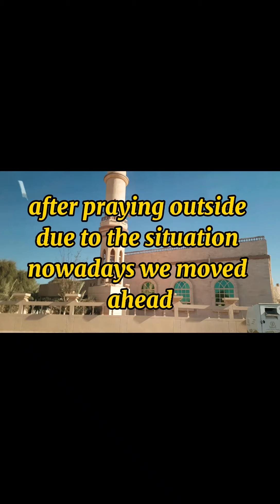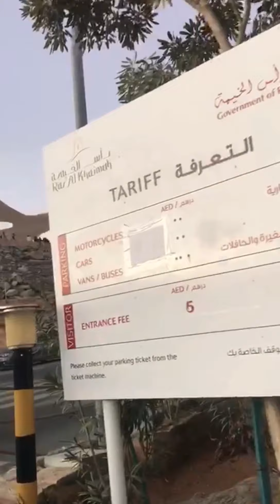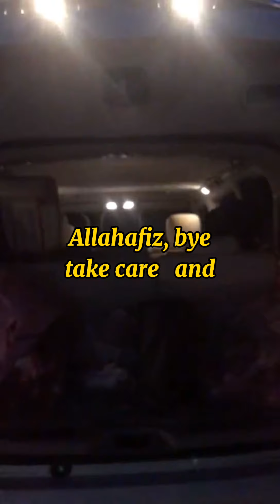Jabel Jais travel vlog